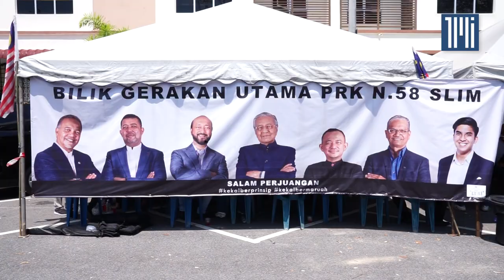Apa yang kami buat semua tidak betul, kata Marzuki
Bekas Pengerusi Bersatu Pulau Pinang, Marzuki Yahya berkata, Ahmad Maslan tidak mempunyai hak untuk mempersoalkan latar belakang calon bebas Amir Khusyairi Mohamad Tanusi, yang mewakili kem Mahathir.

Jelas Marzuki lagi, isu tersebut bukanlah perkara penting yang perlu dibahaskan sebaliknya perkara paling penting ialah bagi memastikan masyarakat di Dun Slim terus terbela selepas kematian penyandangnya  Mohd Khusairi Abdul Talib pada 15 Julai lepas.

Semalam,  Ahli Parlimen Pontian Ahmad Maslan berkata tidak pernah lagi dalam sejarah calon bebas menang dalam pilihan raya kecil. Namun, beliau berkata Barisan Nasional tidak mengambil mudah cabaran yang diberi parti Pejuang yang ditubuhkan oleh Mahathir.